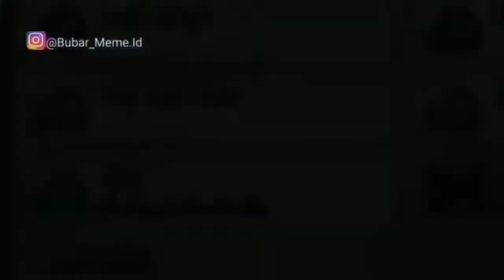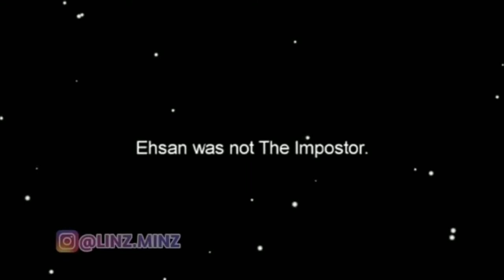MEME Upin Ipin | Kisah Cerita Upin Ipin #1 (High Tone)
Device : OPPO A371 3/64
                Xiomi 4a 2/32

Credit to @FrostGold

All characters and events in this film are fictitious. Any similarity to actual events of persons, living or dead, is purely coincidental.